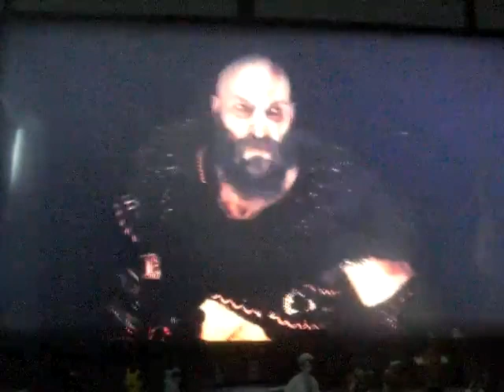God of war: Ragnarok new game + playthrough part 2: I'm ten minutes in and I want to cry!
Part 2 of my new game + playthrough of God of war: Ragnarok